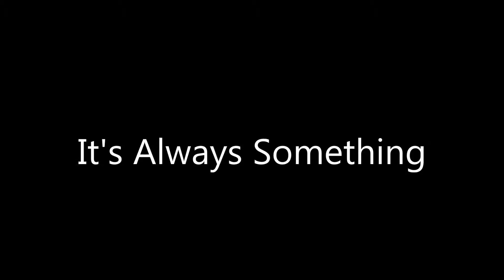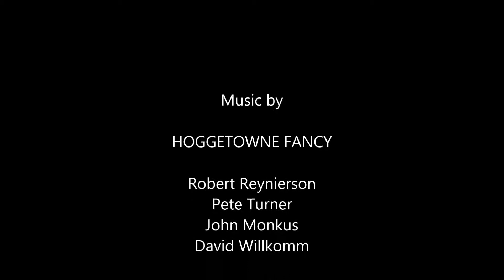'It's Always Something' - English Country Dance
'It's Always Something' danced by Gainesville, Florida, English country dancers. Called by Randy Thorp with live music by Hoggetowne Fancy.